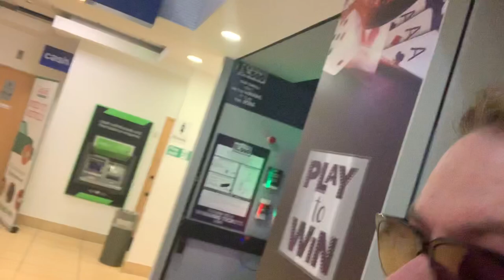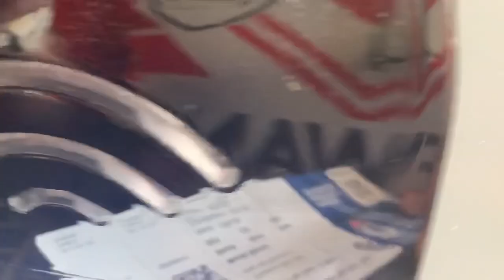Challenge Cup Final VLOG - Long Day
So Saturday I went down to that there London to Wembley to see the mighty Saints take on Warrington. Weather was glorious and the beer was cold (and bloody expensive).